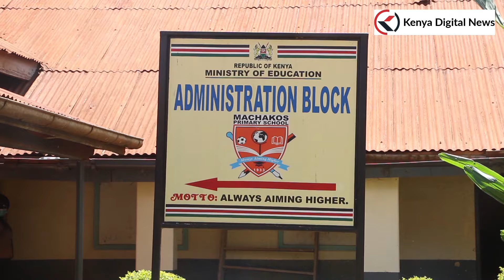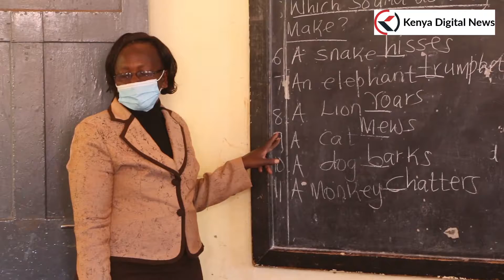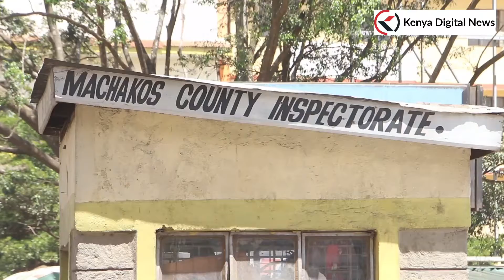GOVERNMENT URGED TO TRAIN TEACHERS ON MATTERS COVID-19 AS SCHOOLS RE-OPEN!!